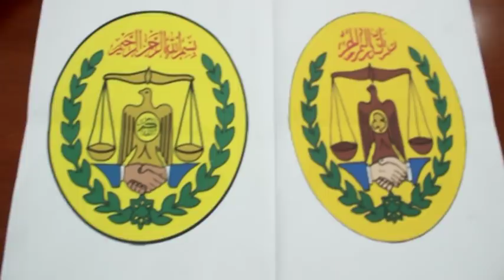Daawo Xukuumadda Sland oo Shaaca ka Qaaday in Astaanta Qaranka ee la Isticmaala Ay Qaldan Tahay